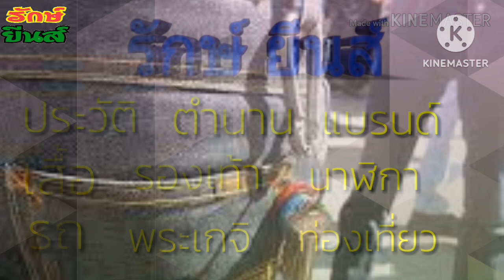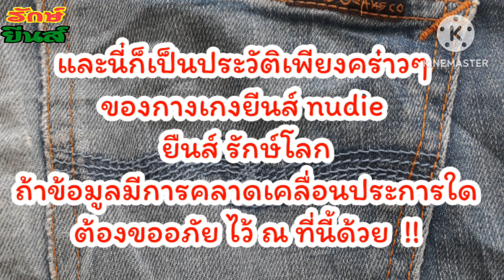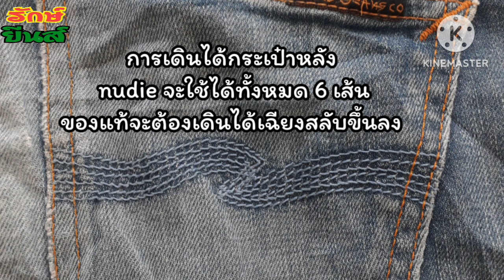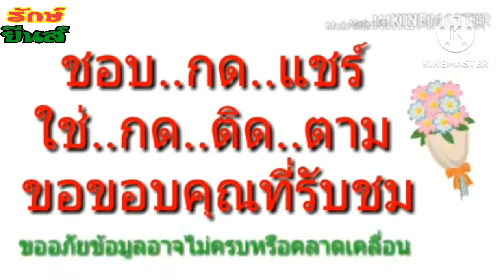ความเป็นมา nudie ยีนส์ รักษ์ โลก พร้อมรีวิว วิธีสังเกตุกางเกงยีนส์ nudie ของแท้ !! |ช่อง รักษ์ ยีนส์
ฝากร้าน..สินค้ามือสองราคาถูก กางเกง เสื้อ แนววินเทจ🙏🏾🙏🏾
ด้วยนะครับ👇

สินค้ามือสองราคาถูก กางเกง เสื้อ แนววินเทจ มีบริการเก็บเงินปลายทาง  สนใจกดเข้าไปดูได้ฟรีที่แอพ(ช้อปปี้)👇🏾👇🏾

วินเทจคืออะไร!!และมีที่มาอย่างไร
สไตล์คืออะไร!!และอะไรที่เรียกว่าสไตล์

แฟชั่นคืออะไร มีจุดกำเนิด จุดเริ่มต้น และที่มาอย่างไร

เปิดบันทึกตำนาน ประวัติ และปาฎิหาริย์ หลวงพ่อจ้วน แห่งวัดเขาลูกช้าง จ.เพชรบุรี